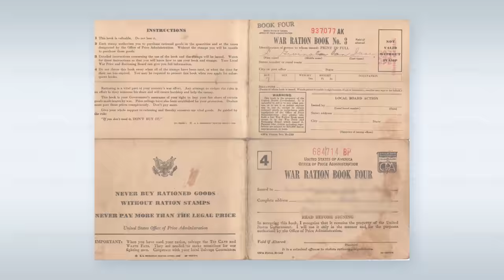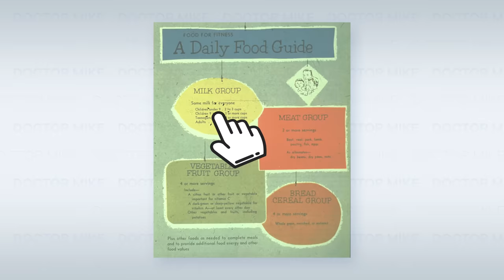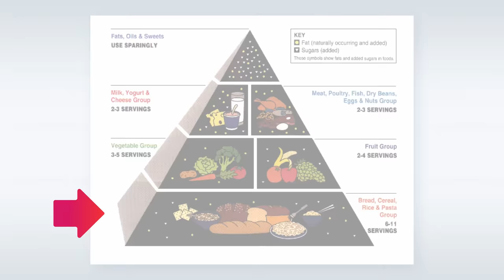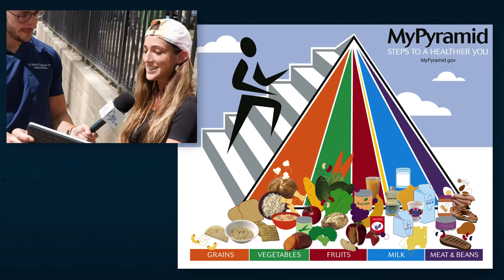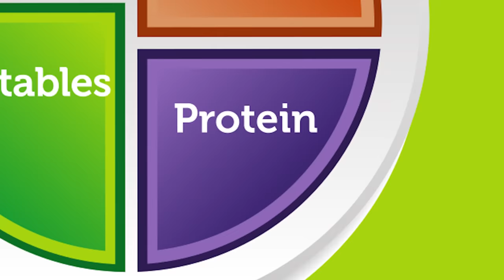Here's Why Our Nutrition Guidelines Are Trash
Odds are, if you grew up in the United States you were taught about the Food Pyramid, or, depending on when you were born, it could have been the “Four Basic Food Groups”, or the “MyPlate” or something called the “MyPyramid”. Are various times these were the names of the official nutritional guidance provided by the United States Department of Agriculture, or USDA. Unfortunately, this guidance has always been poor, either because of poor nutritional science or heavy influence from lobbyists in the agriculture industry. Today I want to take a look at some of the more bizarre pieces of guidance, such as eating 11 servings of pasta a day, to some more surprising updates to guidance such as that surrounding dairy and clean oils. Which of these updated nutritional revelations has you the most surprised?